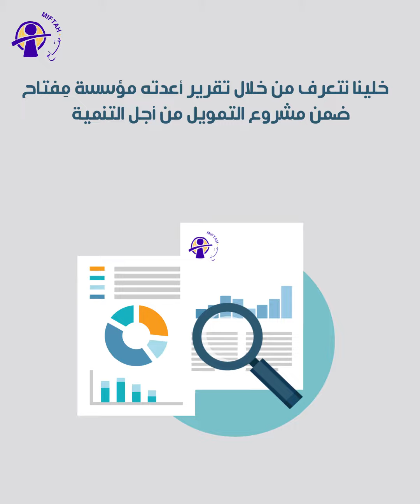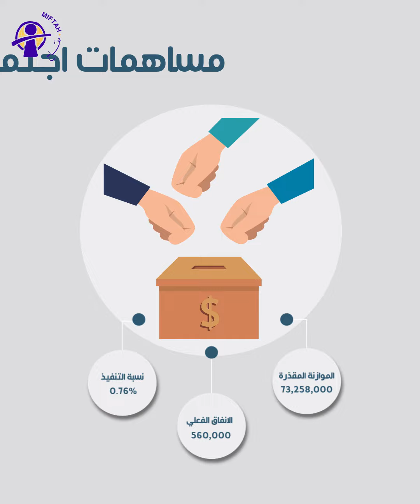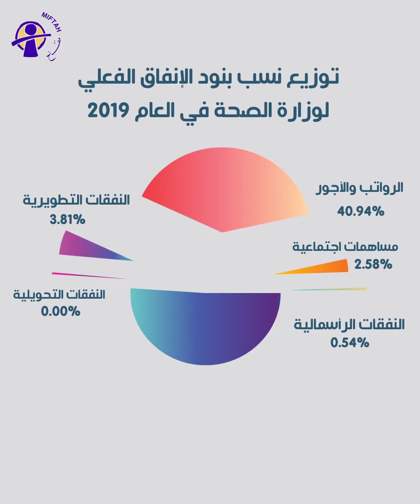الإنفاق الحكومي على وزارة الصحة الفلسطينية للعام 2018/2019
ضمن تدخلات مشروع "التمويل من أجل التنمية" الذي تنفذه "مفتاح" بالشراكة وبدعم من أوكسفام، والهادف إلى تعزيز مبادئ الشفافية والنزاهة والمساءلة، وإعمال مبدأ الرقابة على سياسات الإنفاق الحكومي، وصولاً إلى شراكة حقيقية ودمج مجتمعي متكامل يعكس مشاركة ورقابة المواطنين على الشأن العام بما فيه الشأن المالي.